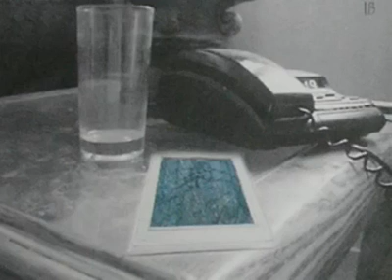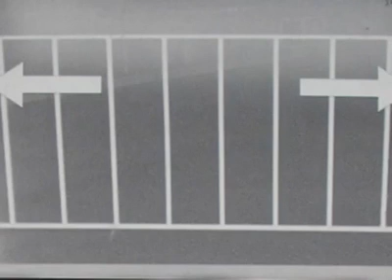Push to Talk - Scratch me Off - animatic (2007)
In 2007, I put together full storyboards using mixed media for a music video concept featuring the indie group Push to Talk.  When it was finished, the band broke up and the project was scrapped.  In 2010, I decided to salvage what was left and turn it into an animatic.